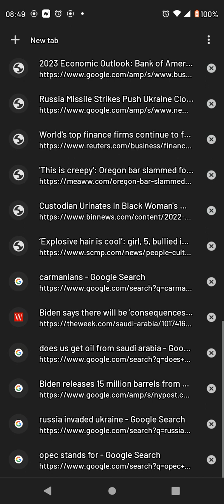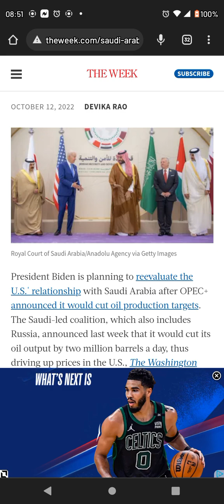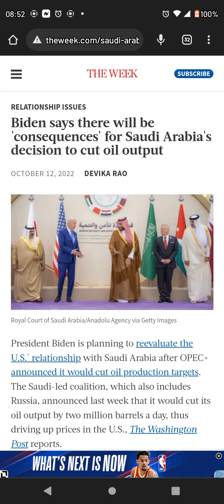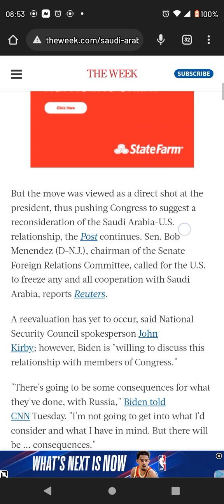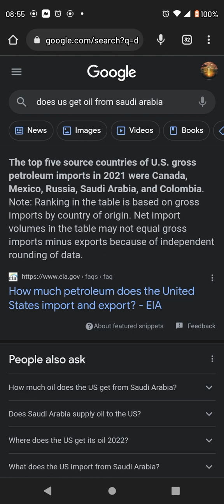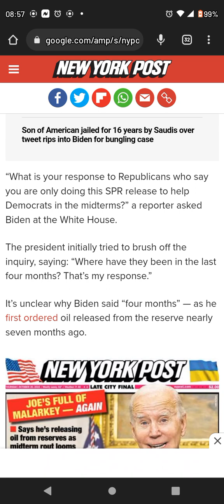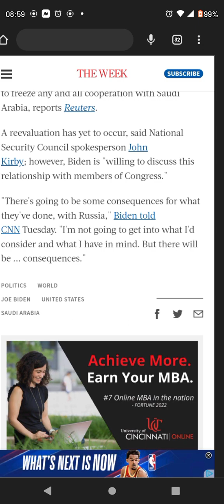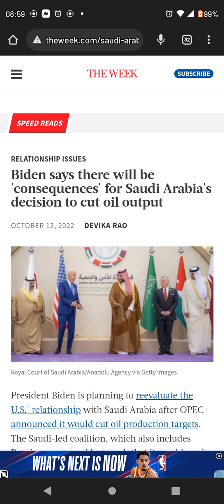Biden V.S. Saudi Arabia: Let The 🛢️ Oil 🛢️ Games Begin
🗞️ News Article🗞️